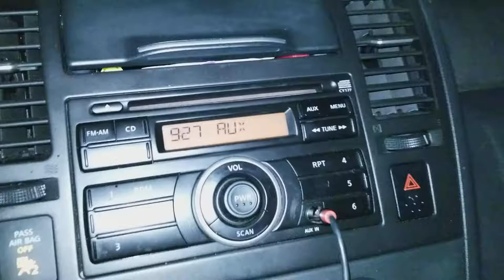December 31, 2017(9)